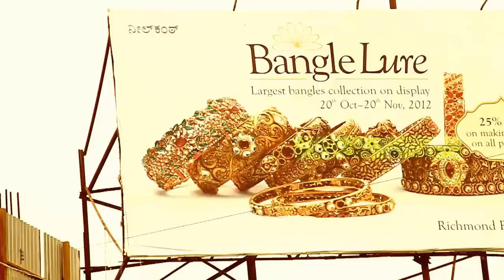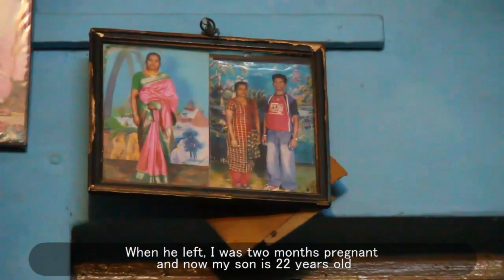Maid in India : Unheard Voice of India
Daily life of Maid who works in a society building. From early morning to night how the day goes by with minimum money, holidays and respect. A bitter truth of Urban india.